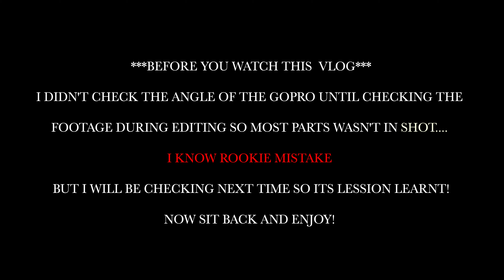Bankside Brothers - Ep 15 Lure Fishing For Pike And Perch At Fisherwick Lakes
First pike session of the year and it felt awesome although the weather was against me I had fun! please excuse the poor Gopro angle it was a rookie mistake that will not happen again, if you like this vlog there will be plenty more coming over the next few months!

LPOpo - Birds in the trees
Wataboi - cali